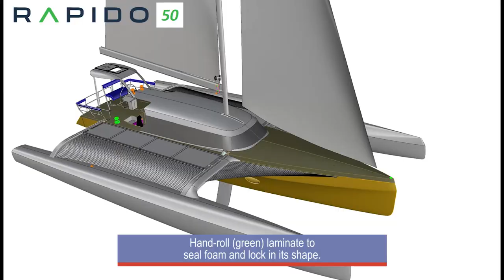Making of a "plug" for a Rapido 50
Take a sneak peek inside our factory for the making of a plug for a Rapido Trimarans R50.

We use the KUKA robot to mill the identical replica of the shape of the Rapido 50 from foam. From there, the all important moulds will be made. And from there, we can begin building many, many Rapido 50s.

Compared with previous methods for making the plugs, using the Kuka robot results in greater precision and accuracy, faster completion of the plugs and therefore, reduced costs.

If you are interested in knowing more about the Rapido 40, 50 or 60 (or need a set of plugs and moulds), email